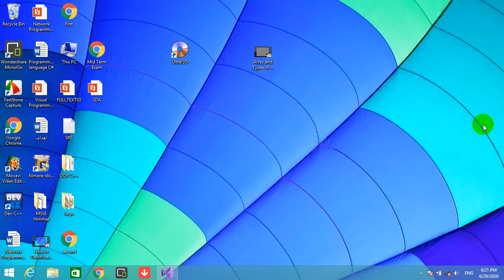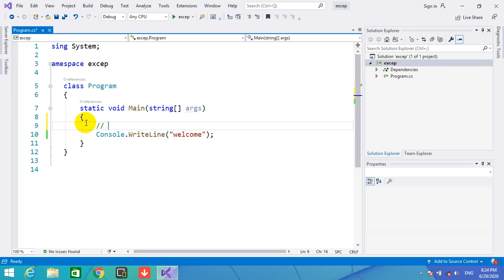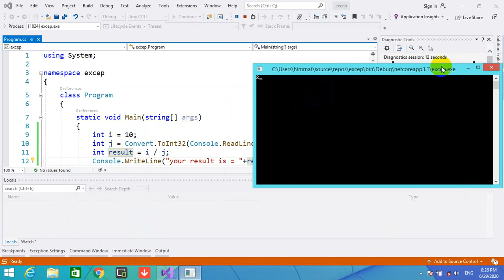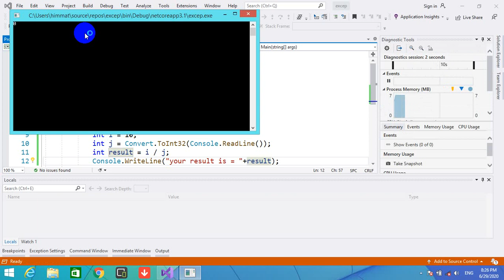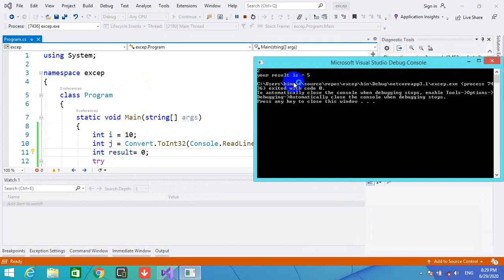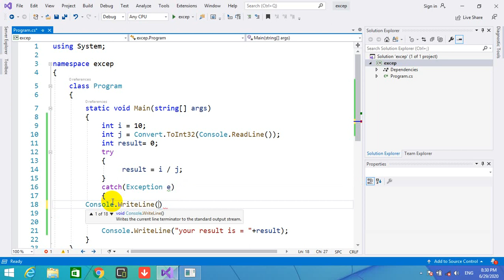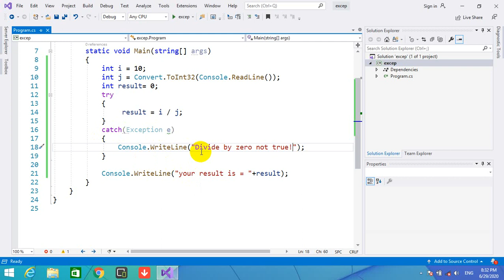Exception in C#